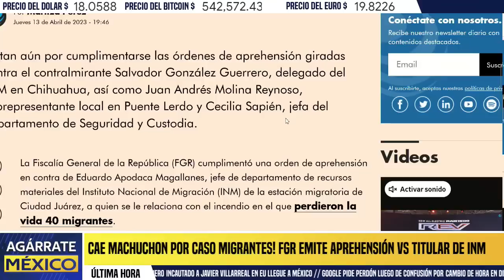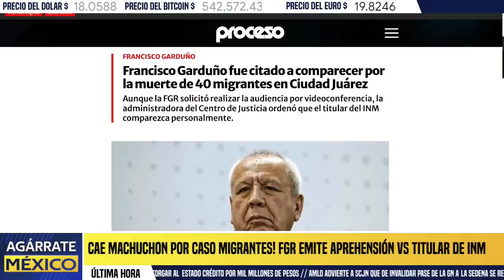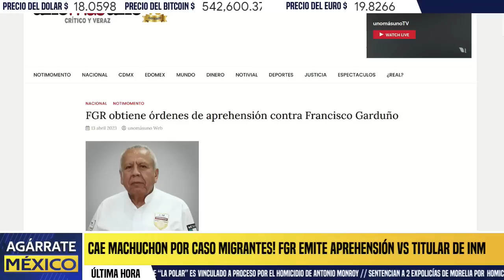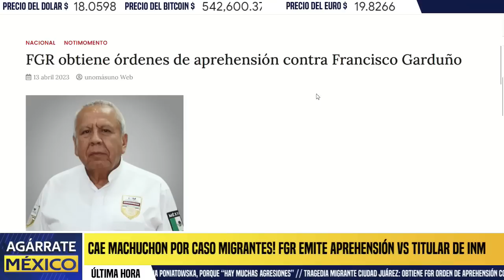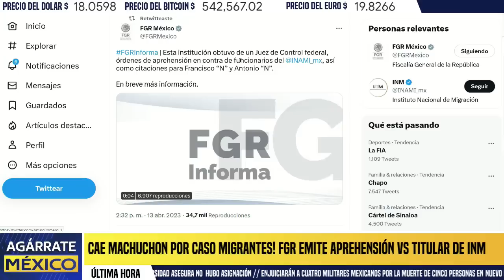FGR IMPLACABLE! CAE MACHUCHON POR INCENDIO, FGR GIRA ORDEN DE APREHENSIÓN, AMLO NO METE LAS MANOS